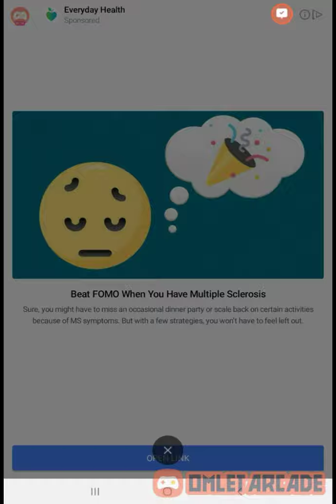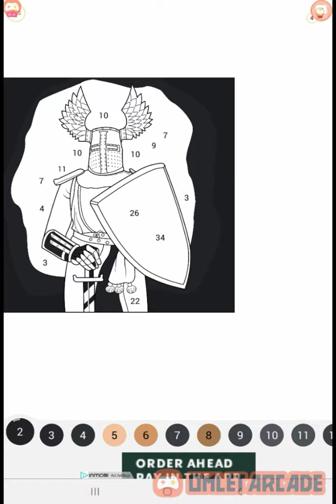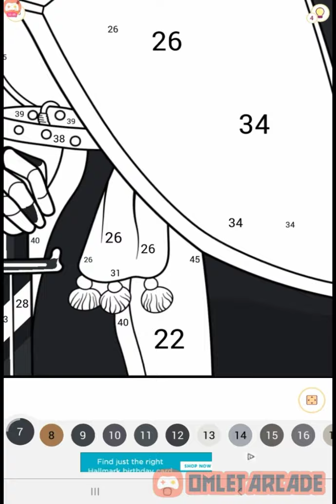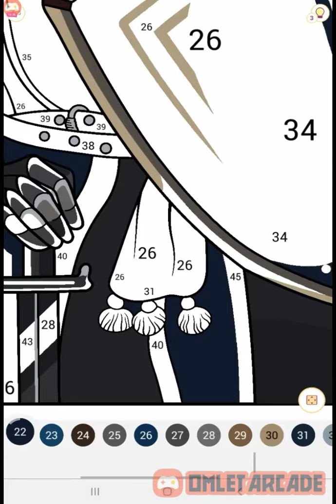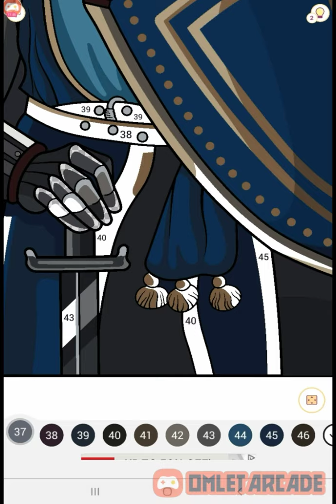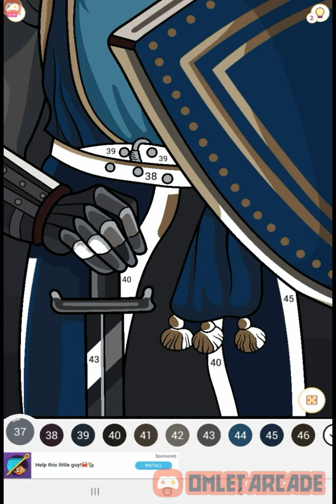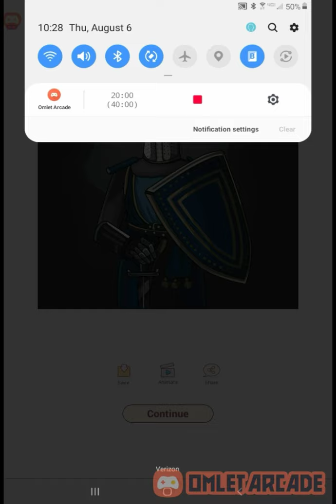Sped up painting [no commentary